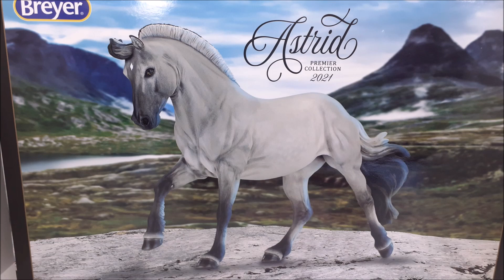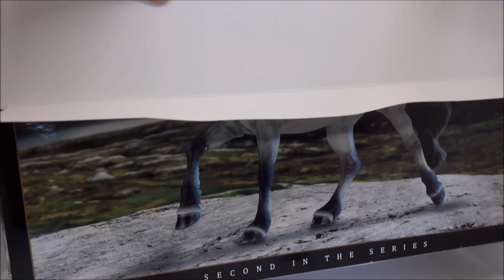Achats Schleich et autres de cet été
Comme souvent, j'ai réalisé pas mal d'achats cet été et en ce début d'automne. De bonnes affaires et des figurines qui étaient dans ma wishlist. Très contente :D
A bientôt !